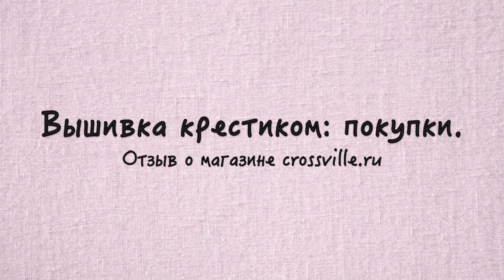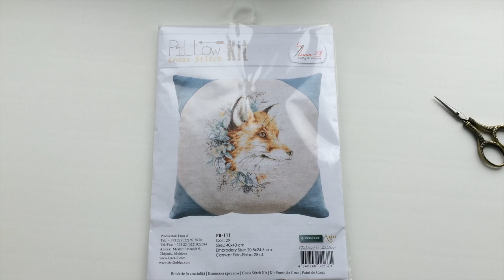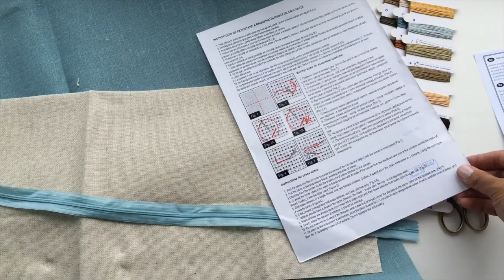Вышивка крестиком. Покупки.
Набор от Luca-S.